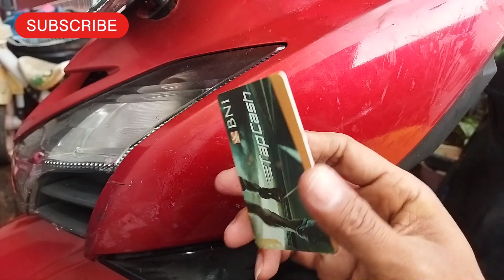Review Cairan pembersih noda bekas stiker pada motor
Halo selamat datang di Seldi Work Shop
kali ini saya akan berbagi tentang cara bersihkan stiker pada motor .